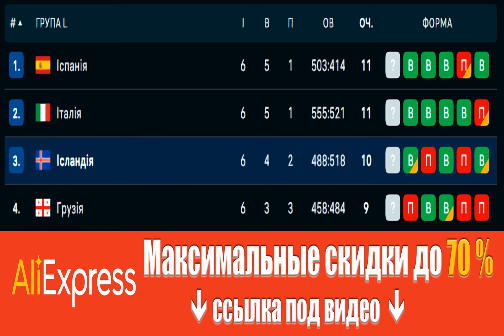Баскетбольная сборная Украины в овертайме проиграла Исландии в отборе на Мундиаль.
СборнаяУкраины Баскетбол Получи скидку на Алиэкспресс по этой ссылке до 70% + дополнительные скидочные купоны от продавцов. Второе поражение в двух стартовых матчах финального этапа квалификации к чемпионату мира-2023 потерпела сборная Украины. Исландия дожала "сине-желтых" в овертайме (91:88). Об этом сообщает РБК-Украина со ссылкой на результат поединка. ЧМ-2023, квалификация, группа L. Исландия – Украина – 91:88 ОТ (14:19, 22:22, 27:14, 17:25, 11:8). В первой четверти украинцы быстро подстроились под соперника и начали развивать собственное преимущество на паркете. На пике "сине-желтая" сборная "везла" оппоненту +12 пунктов. Правда, исландцы собрались и сократили отрыв к пяти. Вторая 10-минутка прошла в схожем ключе. Сборная Украины держала хозяев на безопасном расстоянии и перед большим перерывом сохранила преимущ